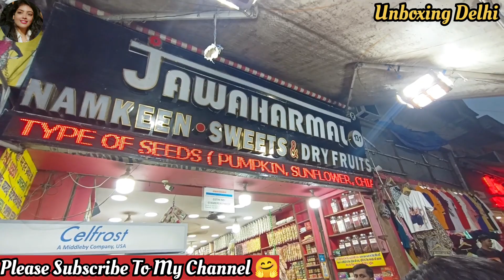Sarojini Nagar Market Vlog। Latest Collection 2023 With Shop Number। Latest top,dresses suits & bags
Hello Everyone

I'm back again with my new video about Delhi Market

/ unboxingdelhi

Note:- This Video is Non Promotional and Created to Provide Knowledge about Market and prices for beginners. Channel is not responsible for any kind of loss or profit in any business model. You should Must research yourself before starting any type of Business. This Video is only for Education Purposes

incense sarojini market